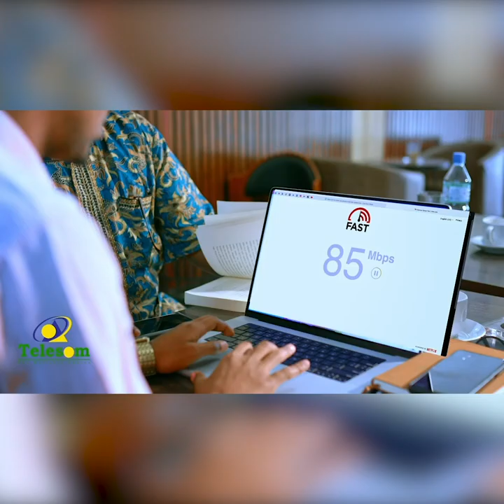''Madaxweyne haddii aad reer Sool wax la doonayso, sii Taliyaha Ciidanka Qaranka, Wasiirka Gudaha...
''Madaxweyne haddii aad reer Sool wax la doonayso, sii Taliyaha Ciidanka Qaranka, Wasiirka Gudaha, wasiirka Maaliyada ama Guddoomiyaha Maxakmadda Sare'' Wardi Maxamed.